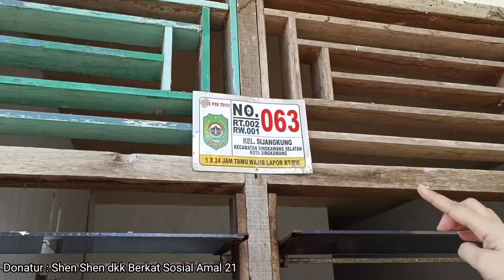BEDAH RUMAH PAK TUA DI SIJANGKUNG